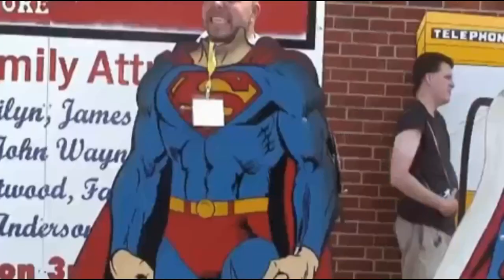That New Toy Smell Flashback - Episode 22 2009 Masters of the Universe Classics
Happy new year! In Episode 22, Pixel Dan and Devall discuss their favorite and least favorite toy lines from 2009. Also featured is a special video taking a look at Mattel's Masters of the Universe Classics toy line in 2009!